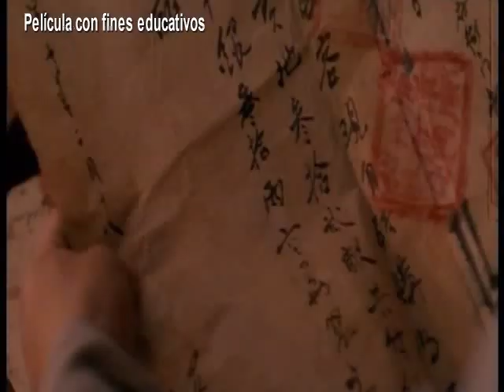La guerra del opio (5/13)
Película con fines educativos